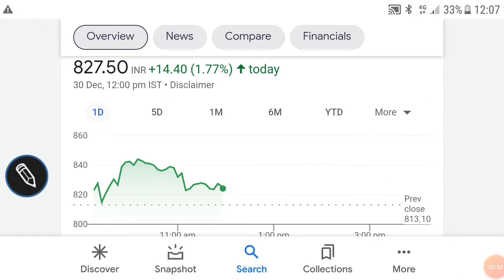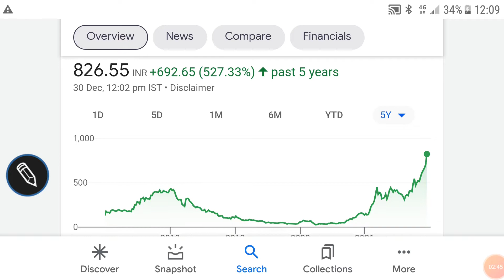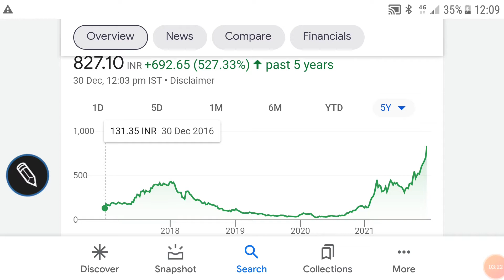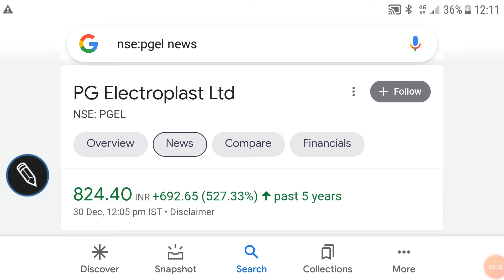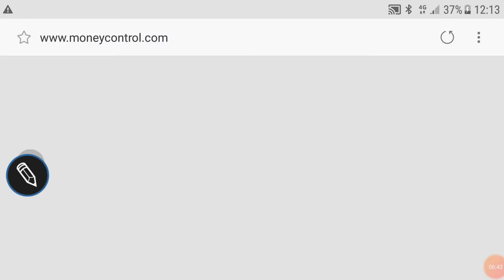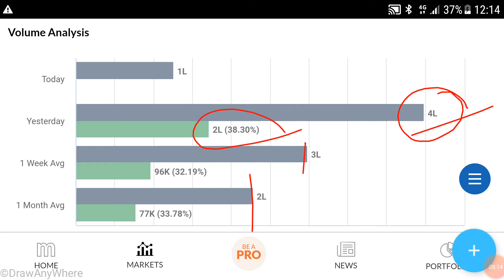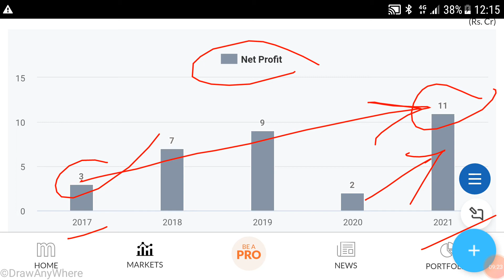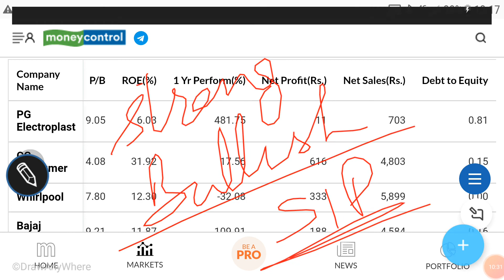PG ELECTROPLAST SHARE ANALYSIS🌹PAST PERFORMANCE🌹FUNDAMENTALS🌹इस smallcap कंपनी में पैसा लगाओ🌹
PG ELECTROPLAST SHARE ANALYSIS🌹

Other video topics:
Stock investment
Stock analysis
Stock recommendations